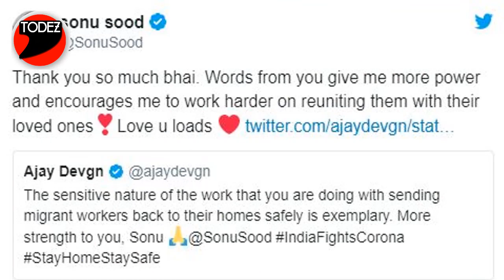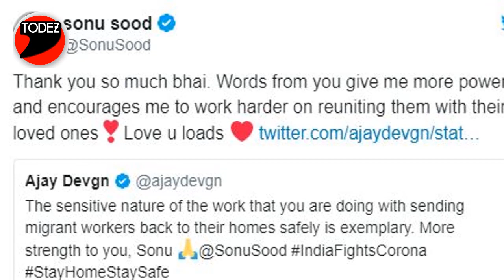AjayDevgn होंगे SonuSood की बॉयोपिक में? जानिए क्या है सच्चाई ! | Ajay Devgn | Sonu Sood